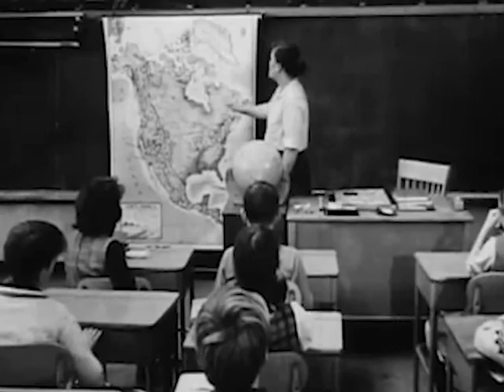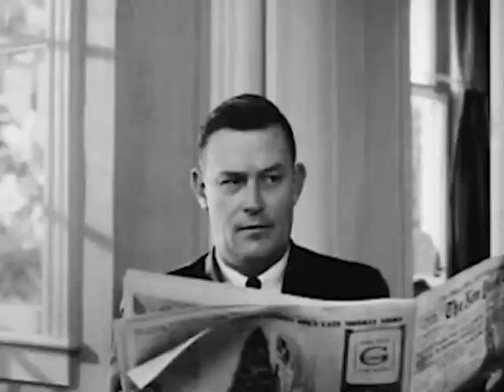Waiting in the Fog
Spencer Pope is a musician in Atlanta, GA. spencerpope.bandcamp.com
Track 6 from "The Dark The Light"
video compiled/edited by Anthony Staffiero